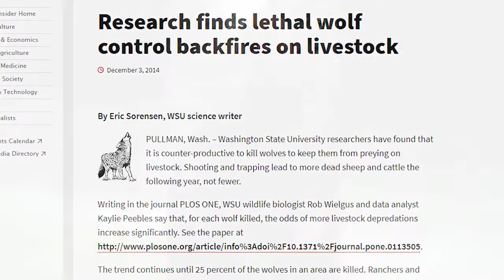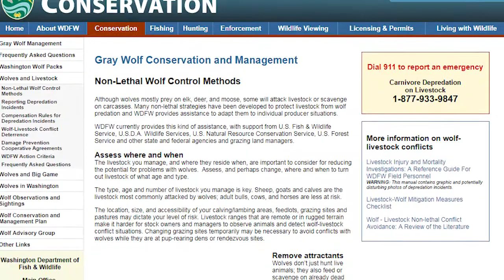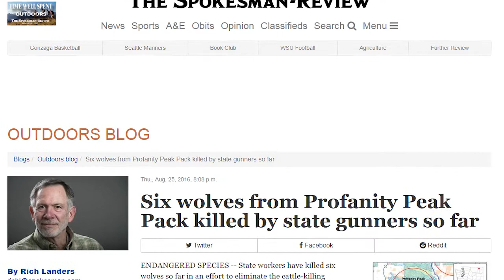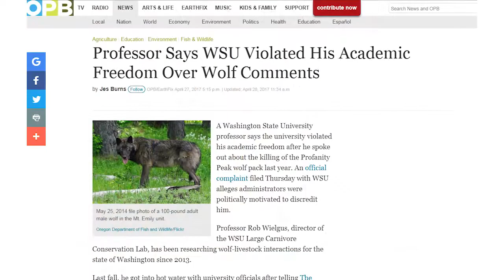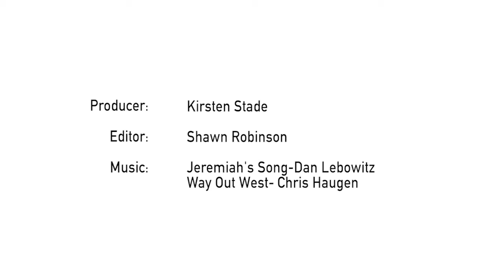Protecting Wolf Science: Rob Wielgus, Wolf-Livestock Expert Fights Back Against Science Repressions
Rob is one of the continent’s leading experts on wolf-livestock interactions. He came to PEER for help after his groundbreaking research on wolf livestock predation was being suppressed.

His pioneering research on wolves and livestock in eastern Washington found that lethal control of wolves was in fact increasing livestock depredations, and that ranchers who took part in his cooperative program employing nonlethal measures experienced minimal livestock mortality due to wolves.

Due to political pressure placed upon the administration of the Washington State University, Rob was gagged, defunded, and harassed by the university. Dr. Wielgus contacted PEER, and his First Amendment academic freedom case resulted in a settlement enabling him to retire from the university.